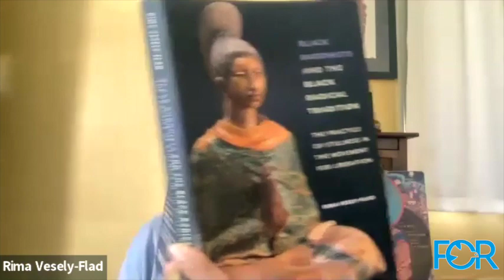Black Buddhists & the Black Radical Tradition book talk with Rima Vesely-Flad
Date: Apr 8, 2022 03:36 PM Eastern Time (US and Canada)
Rima Vesely-Flad, PhD, is a scholar/activist engaging critical theory, social justice, religion & philosophy. She is author of "Black Buddhists & the Black Radical Tradition: The Practice of Stillness in the Movement for Liberation" (2022, NYU Press).